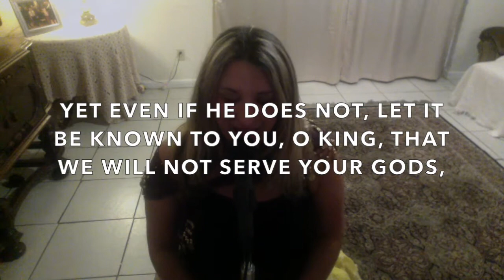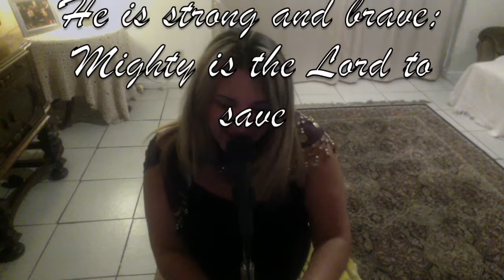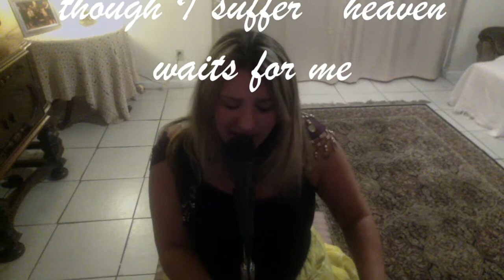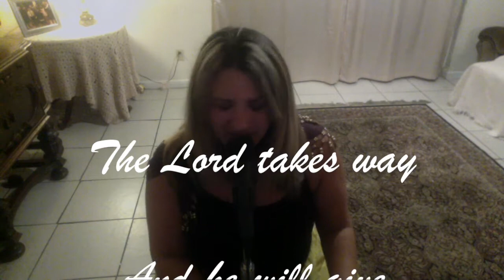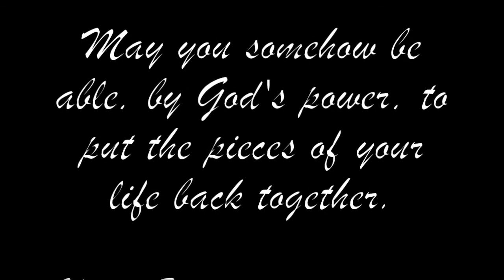Even If with lyrics michelle gold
for my WHO WILL GO Album with more songs like this one or to buy my book, FINDING GOLD.
to support my Messianic Ministry.

"Even If" is a song based on Daniel chapter 3:17-18 where Daniel stands with conviction, refusing to bow to the king even if it meant losing his life. It echos the truth we also find in Esther Chapter 4. I find it inspiring - though extremely profound- to live my life for the Lord NO MATTER WHAT- EVEN IF... It's a fearless life, a life whose fulfillment comes in the hereafter. Nevertheless, I would rather live for Messiah than to die a coward. I believe all believers must pray for the kind of heart that says "Even if...I will praise You, live for You, God."